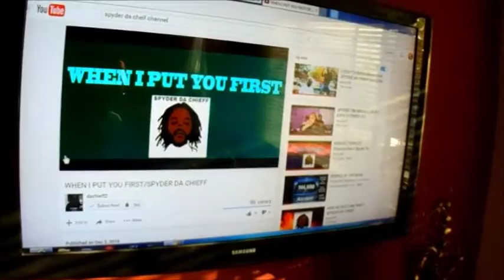Feast Of Dedication Celebration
1Co 3:16  Know ye not that ye are the temple of God, and that the Spirit of God dwelleth in you?
1Co 3:17  If any man defile the temple of God, him shall God destroy; for the temple of God is holy, which temple ye are.